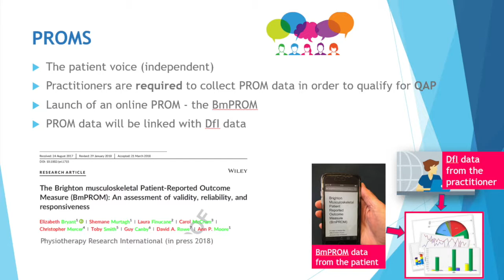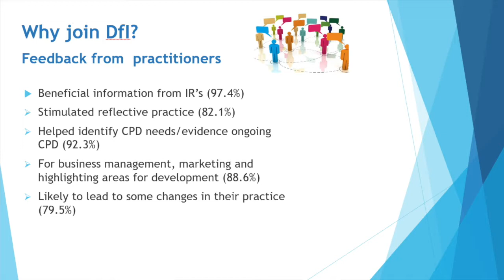Patient recorded outcome measures (PROMs)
Liz Bryant from the University of Brighton discusses patient recorded outcome measures (PROMs) at the Physio First 2018 conference.